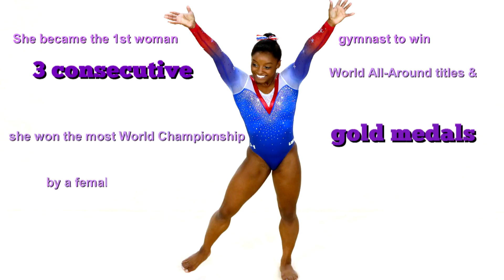Women's History Month 2018: Week 4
Young Female Leaders Week